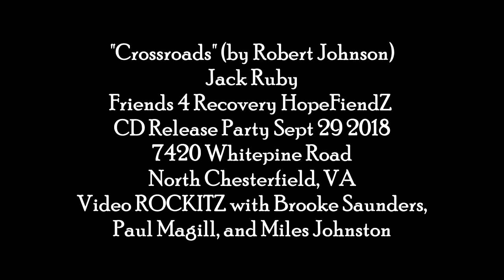Friends 4 Recovery Sept 29th Jack Ruby does "Crossroads" by Robert Johnson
Friends 4 Recovery Sept 29th Jack Ruby does "Crossroads" by Robert Johnson. The band is Ron Rothweiler, guitar and vocals, Rick Whiteman, bass, Dave Hazelett, drums, and Jaye Parker, guitar. Video by ROCKITZ with Brooke Saunders, Paul Magill, and Miles Johnston. The venue is located at 7420 Whitepine Road in North Chesterfield, south of Richmond, VA. More info is at friends4recovery.org